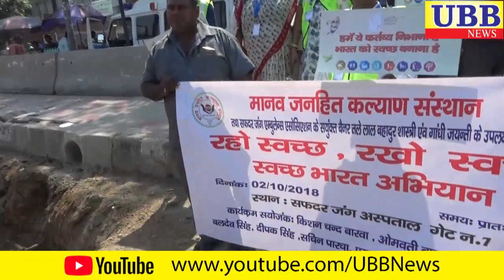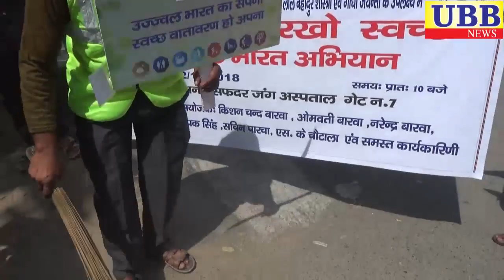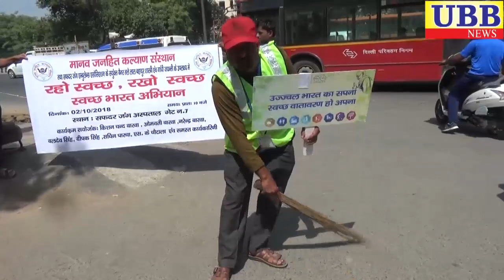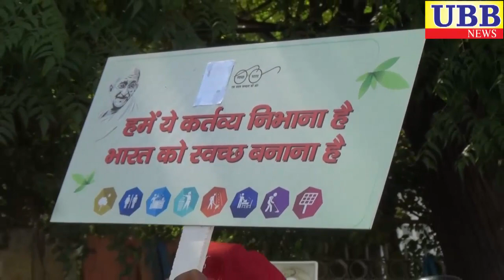किशन चंद बारवा अध्यक्ष मानव जनहित कल्याण संस्थान और सचिन पार्चा के सहयोग से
किशन चंद बारवा  अध्यक्ष  मानव जनहित कल्याण संस्थान  और सचिन पार्चा  के सहयोग से  की सफदरजंग  हॉस्पिटल   के बहार  की  सफाई